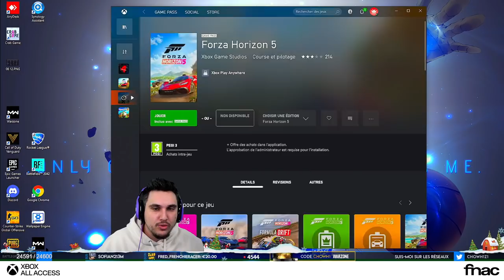JE SUIS UN SPARTIATE, UN ZOMBIE ET UN PILOTE 🔥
Une soirée sur Forza, Halo et Back 4 Blood compagnie de Jeel, Linca et Maghla pour tester le catalogue Xbox Game Pass. Toutes les infos sur le Xbox All Access sont disponibles